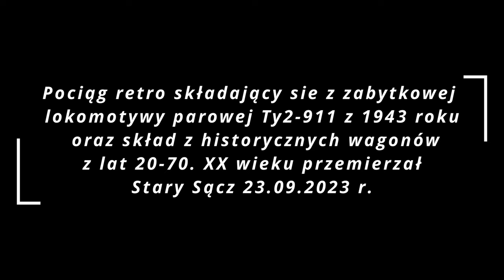Pociąg retro Stary Sącz 23 09 2023 r